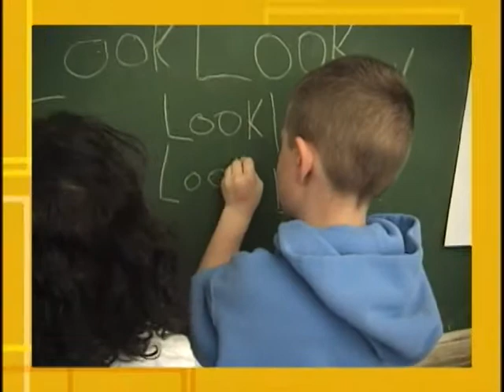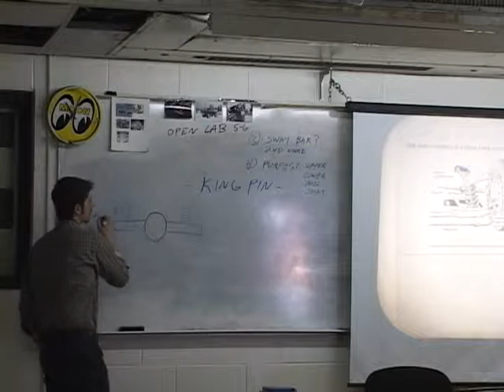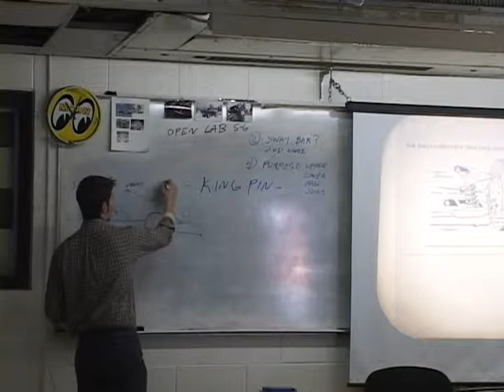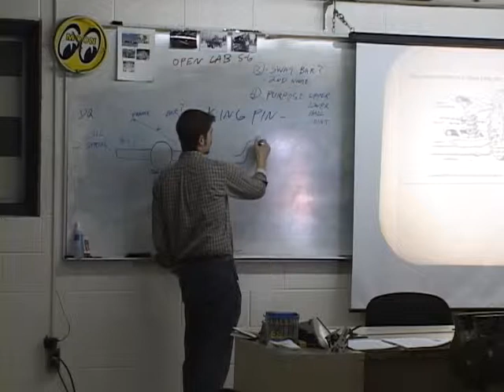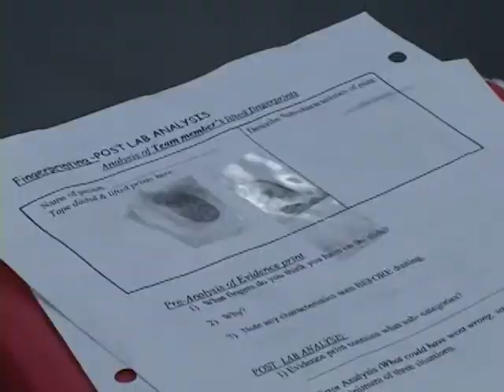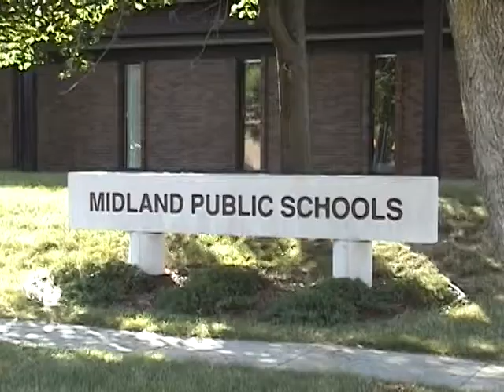MPS Today - June 2009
This show is hosted by Norm and Becky Neher. They will talk about Dow High Automotive Technology, Northeast CSI Forensics Unit, and BRAVO Volunteer Program.